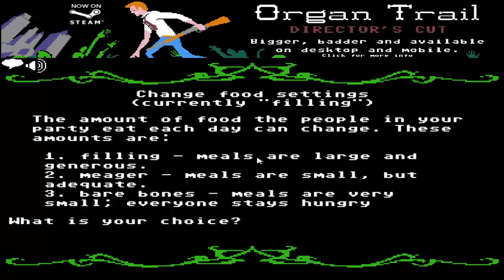Organ Trail Ep.1 ROADTRIP!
Yup, zombies.